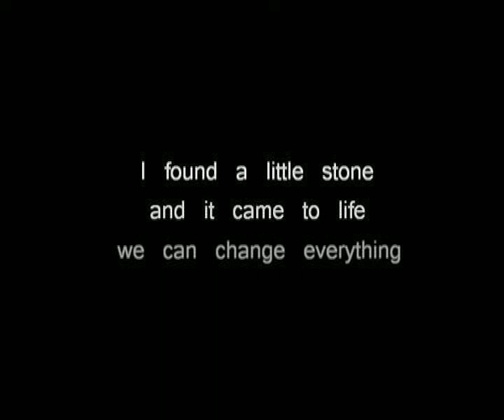Davide Tura-Tema e Commenti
Music Composition for Piano Four Hands and Organ Note.
Collaboration between Music and Photography

Picture and image care by Cinzia Garattoni
Performer: Francesca Cesaretti and Davide Tura (Duo Klavier)
Photographic Collaboration: Alfonso della Corte

                garattonicinzia

I found a little stone
And it came to life
We can change everything